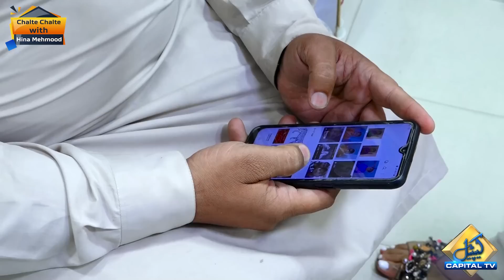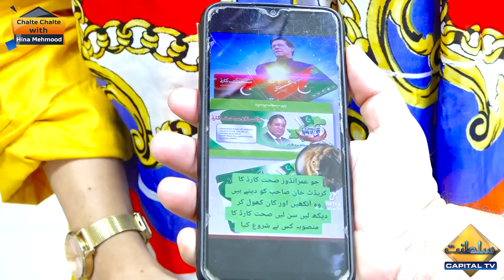PMLN Worker Crosses All The Limits in love of Nawaz Sharif | Chalte Chalte | Capital TV